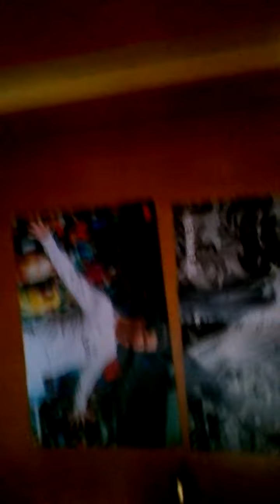Room ture( moja soba)